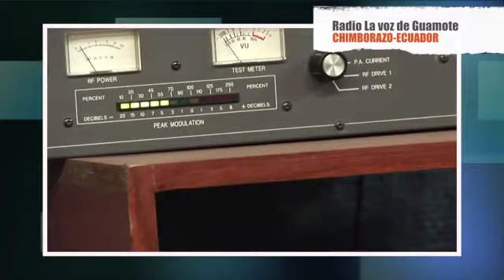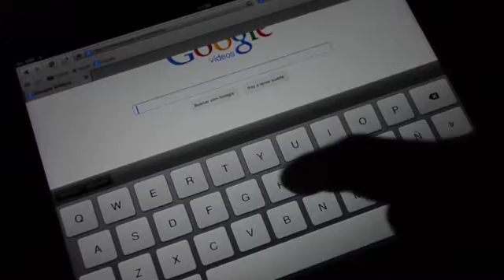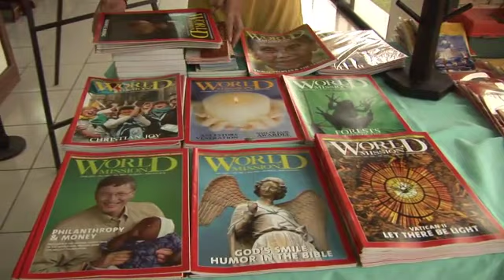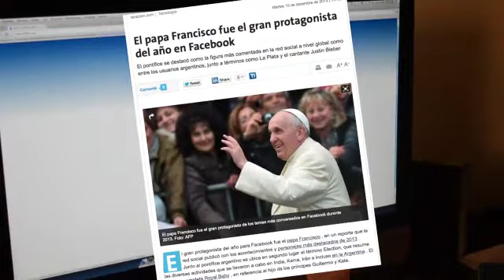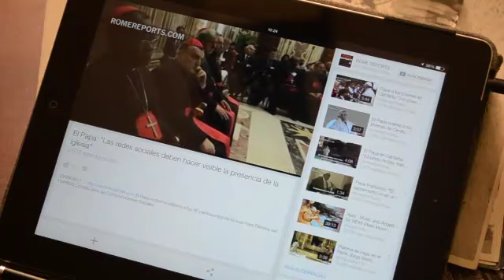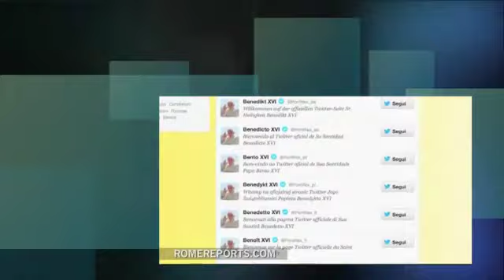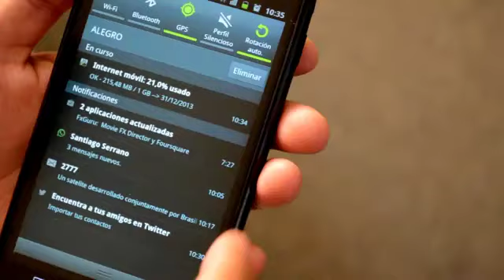Los medios de comunicación y La Misión [Vida Misionera]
Es fundamental que la Iglesia sepa moverse en el ámbito de las nuevas tecnologías. Papa Francisco.